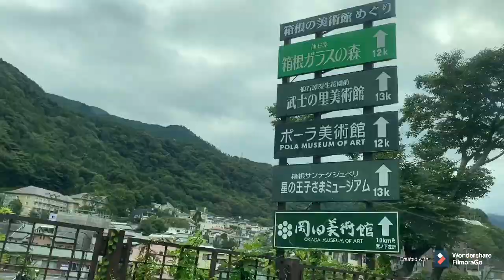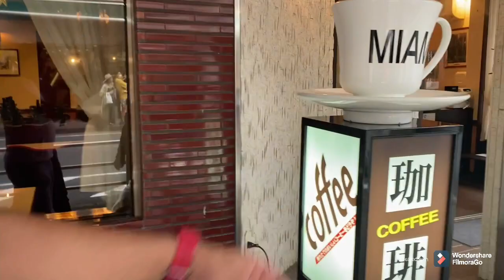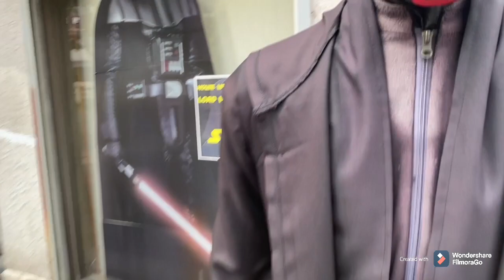Odawara vlog 2 || beautiful hills station in japan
I really loved this this visit of Odawara- I hope you guys like this vlog.